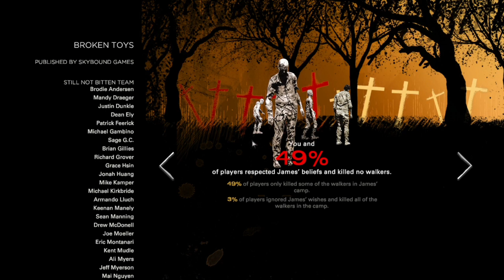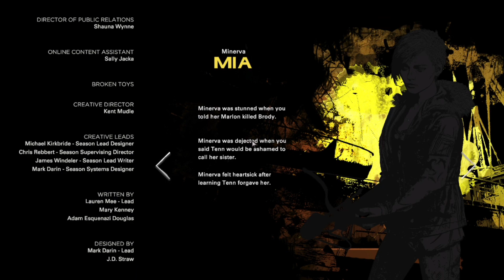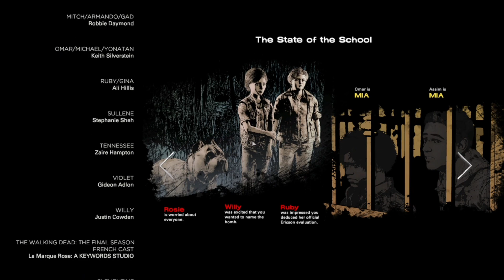THE WALKING DEAD PC Walkthrough Gameplay | RESCUE MISSION | Season 4 - Ep 3 - Part 3 (FULL GAME)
Welcome to Episode 3 Part 3 of THE WALKING DEAD Season 4

The Walking Dead: The Final Season is an episodic adventure video game developed by Telltale Games and later Skybound Games, and the fourth and final main game in The Walking Dead video game series, based on the comic book series of the same name.

PC The Walking Dead Walkthrough Gameplay includes a Full Gameplay Review, Prologue Intro and Campaign Story Missions of The Walking Dead 2016 Single Player Story Campaign for PlayStation 4, PS4 Pro, Xbox One and PC. This Walking Dead Story Campaign Walkthrough will include the Full Game on PC in Performance Mode. The Walking Dead Game Walkthrough will include a Review, PC Gameplay, Story Choices, Main Missions, Side Missions (Optional), Cinematics, Cut Scenes, OST, Story Missions and all Single Player Campaign Missions and the Ending.

Season 4, re-titled The Walking Dead: Season Four and The Walking Dead: The Final Season, is the fourth and final season of Telltale Games' The Walking Dead. It was confirmed at the end of "From The Gallows". It marks the return of playable protagonist, Clementine, and Alvin Jr. The first episode was released on August 14, 2018.